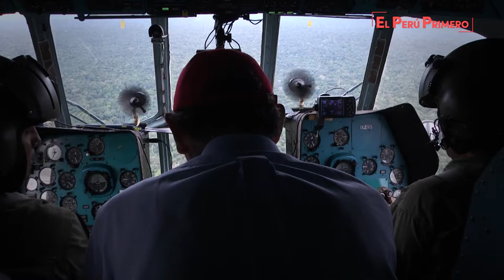Entrega de títulos de propiedad a 66 comunidades nativas en Loreto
El Gobierno se ha planteado la meta de titular, para el 2021, a todas las comunidades nativas, con el fin de dar seguridad jurídica y mejores servicios a la población, anunció el presidente de la República, Martín Vizcarra.

Durante la ceremonia de entrega de títulos de propiedad a 66 comunidades nativas en la región Loreto, el mandatario señaló que durante décadas no se ha reconocido el derecho a titulación de las comunidades, situación que cambiará con la intervención del Estado.